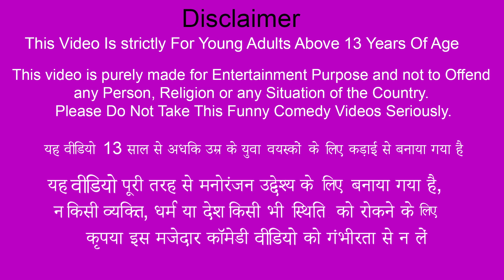Pattal Wale Rajma Chawal Dhaba Rajma Rice Cooking Street Food Hindi Moral Stories New Hindi Kahaniya